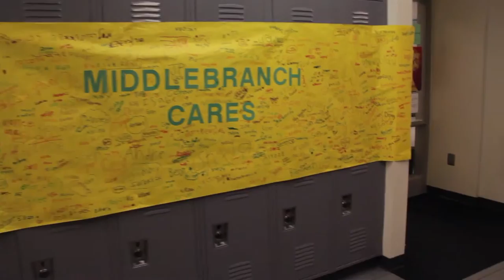Family Fun Day Highlight | GlenOak High School | 2015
I did most of the shooting for this project. It was a day where families can come to the high school, play fun games and see what the school has to offer.